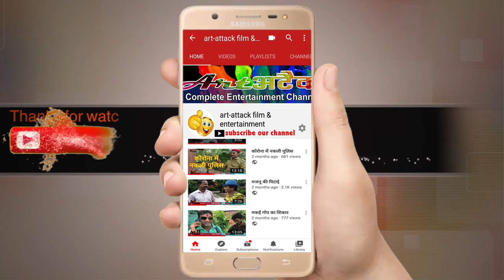लॉक डाउन में मजनू का नया धंधा | Comedy Skits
Art attack film and entertainmemt
Comedy Skits